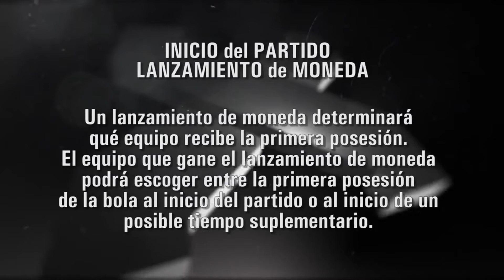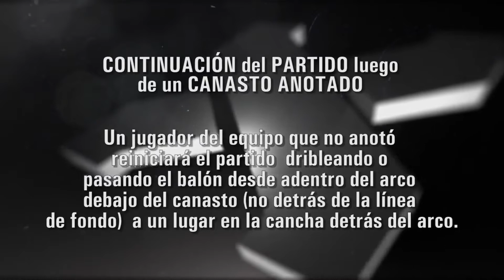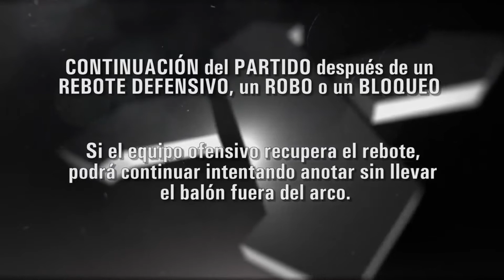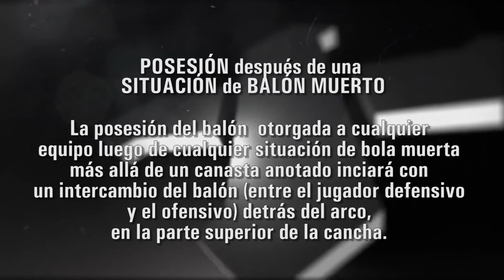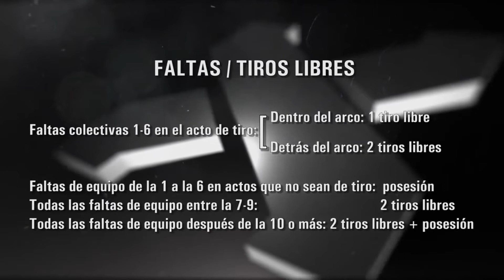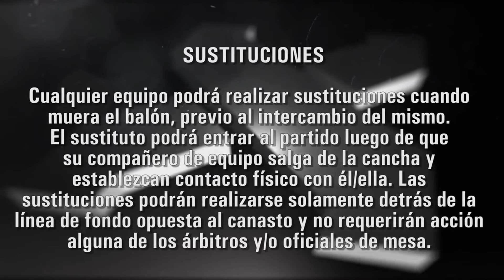Reglas FIBA 3X3